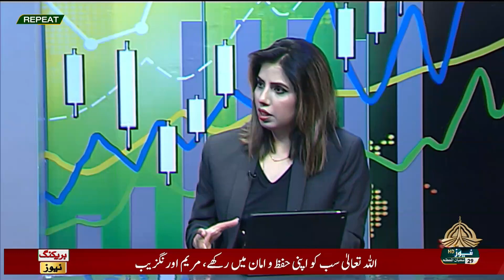BAAT KAROBAR KI 21 03 2023 RPT